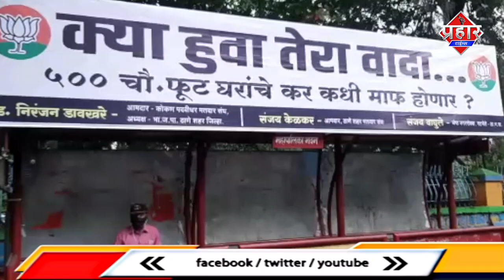क्या हुआ तेरा वादा बजाओ थाली|| Islamuddin khan ||Aapka Prahar Times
थाली बजाओ आंदोलन क्या हुआ तेरा वादा ||Islamuddin khan

Avinash Jadhav

थाली बजाकर मनसे के कार्यकर्ताओं ने आज आंदोलन किया भाजप पर भी निशाना साधा मनसे के अविनाश जाधव ने कहा क्या हुआ तेरा वादा